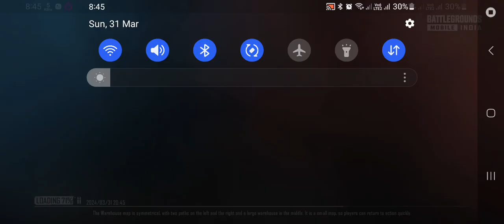Custom Room Tournament In BGMI Gameplay | 2 vs1 | PUBG MOBILE